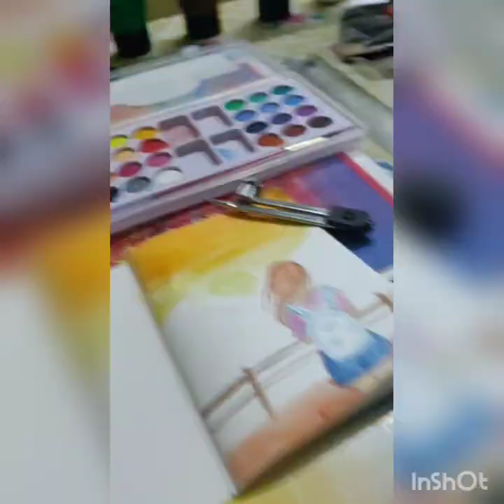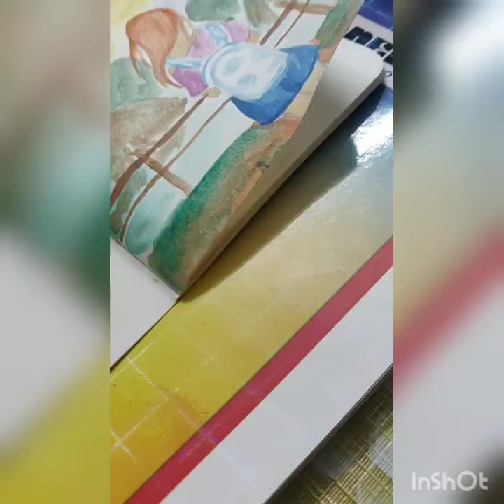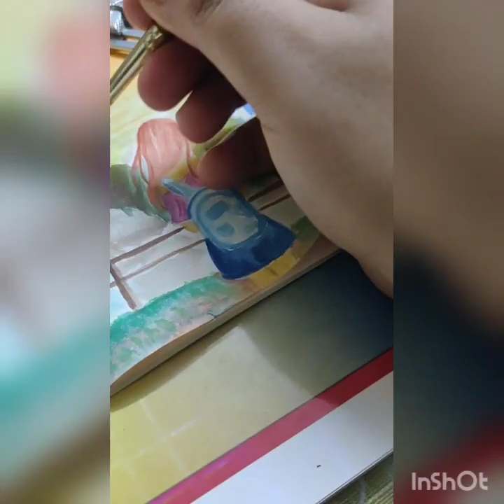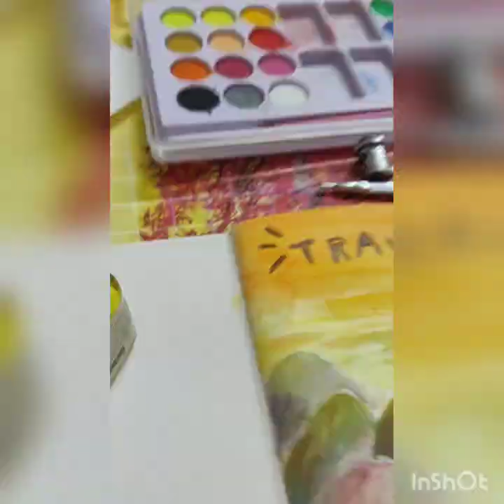TRAVEL : Mini watercolor art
First timelapse video.